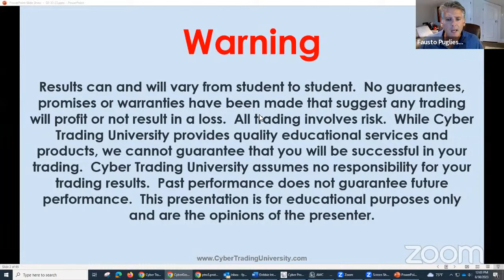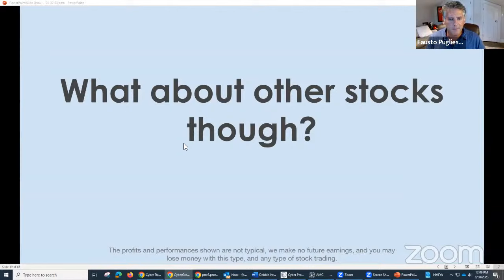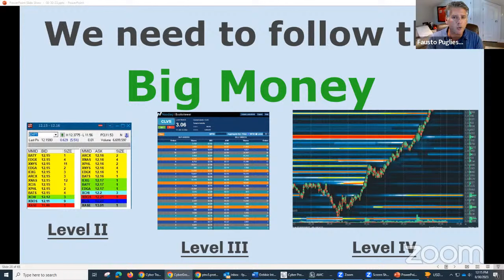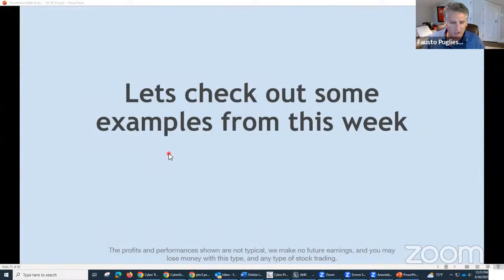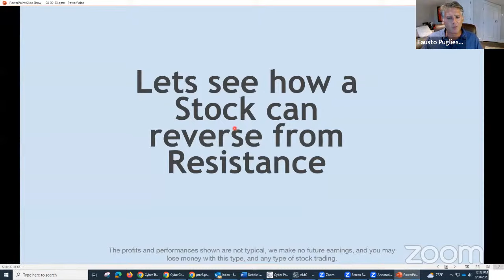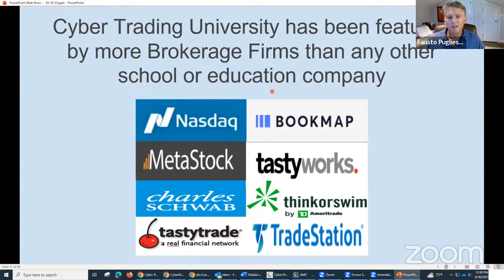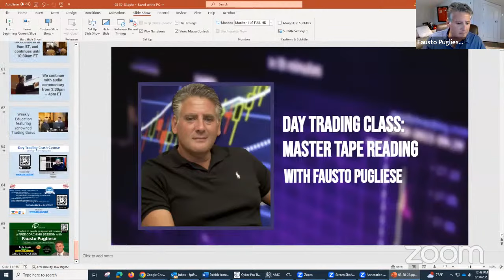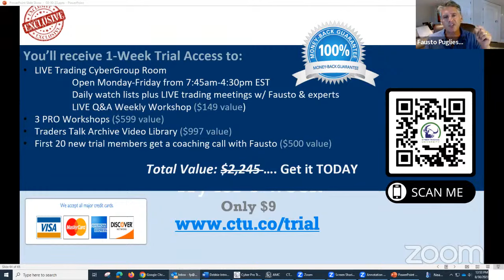Tape Reading Class - Day Trading for Beginners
Join renowned trader and educator Fausto Pugliese in this exclusive live class as he delves into the world of price action and order flow trading. Designed for traders of all levels, this masterclass will provide you with invaluable insights and practical techniques to enhance your trading skills and take your strategies to new heights.

In this engaging session, Fausto Pugliese, known for his extensive experience and expertise in trading, will guide you through the fundamental principles of price action and order flow analysis. You'll learn how to interpret and leverage price patterns, candlestick formations, and market structure to identify high-probability trading opportunities.

Moreover, Pugliese will unveil the power of order flow analysis, a technique that enables you to understand the dynamics between buyers and sellers in real-time. By understanding the psychology behind market participants' actions, you'll be equipped with the tools to make more informed trading decisions and spot key turning points in the market.

Throughout the class, Pugliese will share real-life examples, case studies, and actionable strategies that can be applied to various trading instruments, including stocks, futures, and forex. Whether you're a day trader, swing trader, or investor, this masterclass will provide you with a solid foundation and practical insights to improve your trading results.

During this transformative workshop, you'll discover:

📈 Understanding price action and its significance in trading

📈 Identifying key support and resistance levels

📈 Analyzing candlestick patterns and chart formations

📈 Utilizing market structure to identify trend reversals and breakouts

📈 Harnessing the power of order flow analysis

📈 Interpreting bid/ask imbalances and volume indicators

📈 Applying price action and order flow techniques across different markets

📈 Developing a structured trading plan based on these strategies

Don't miss this opportunity to learn from Fausto Pugliese, a seasoned trader with a proven track record of success. Join this free live class and take your trading skills to the next level with the mastery of price action and order flow analysis.

CyberTradingUniversity.com is not an investment advisor and is not registered with the U.S. Securities and Exchange Commission or the Financial Industry Regulatory Authority. In addition, owners, employees, or representatives of Cyber Trading University are not investment advisors or registered with the U.S. Securities and Exchange Commission or the Financial Industry Regulatory.

IMPORTANT NOTICE! No representation is being made that using this strategy or any trading methodology will be profitable. Past performance is not necessarily indicative of future results. There is substantial risk associated with equities trading of securities and options. Trading securities is not for everyone. You should be aware of the risks and accept them in order to invest in these markets. Do not trade with money you cannot afford to lose. This website is neither a solicitation nor an offer to Buy/Sell futures, options, or currencies. No representation or promise is being made that anyone is likely to achieve profits or losses similar to those discussed on this web site. The past performance of any trading methodology is not necessarily a guarantee of future results.